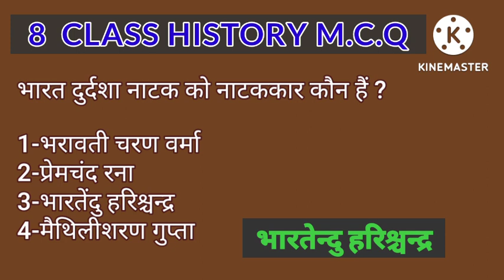8 class history mcq 8thclasssocialscience (4)